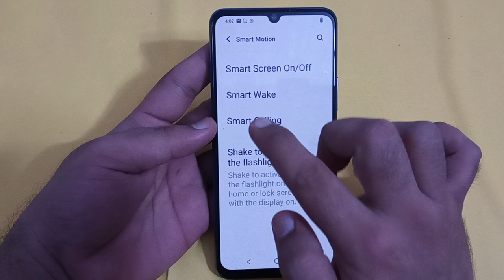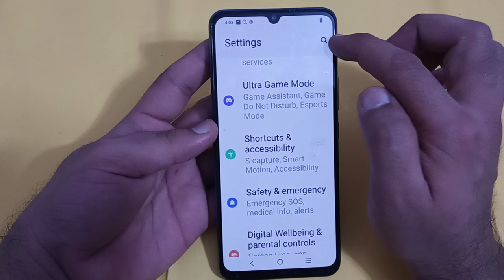draw 'm' to play music use kare Vivo Z1 X, how to use draw 'm' to play music in Vivo Z1 X